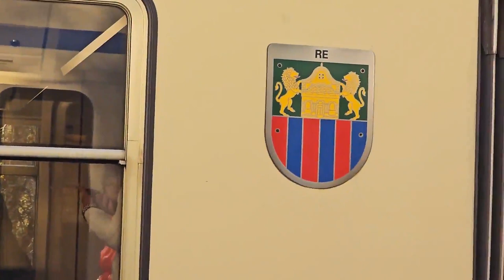2023 11 08 ore 10 25 44 Locarno 2 (La Ferrovia Vigezzina-Centovalli da Locarno a Domodossola)